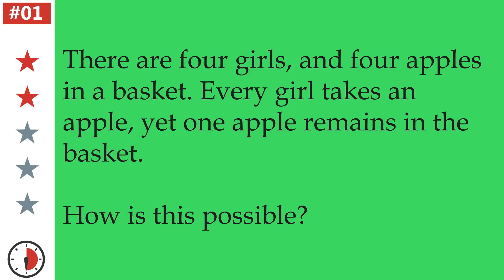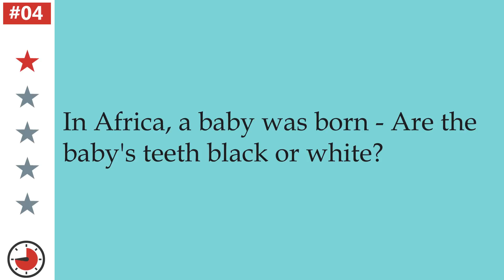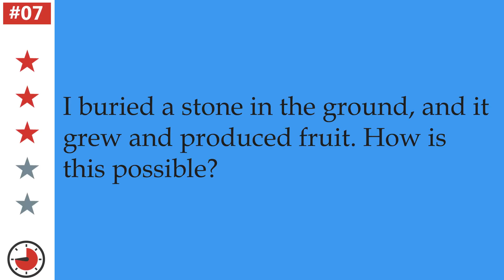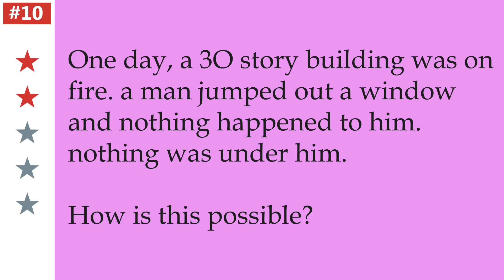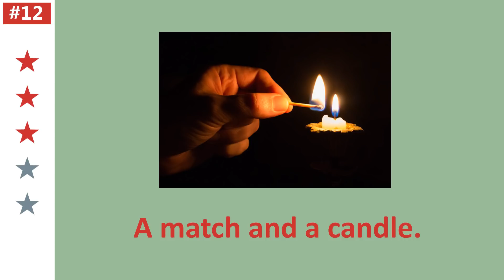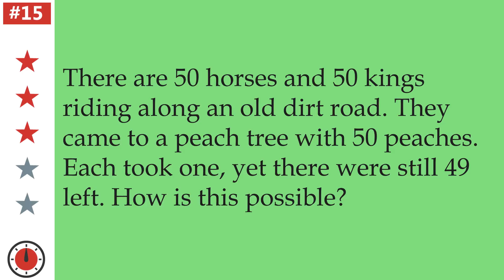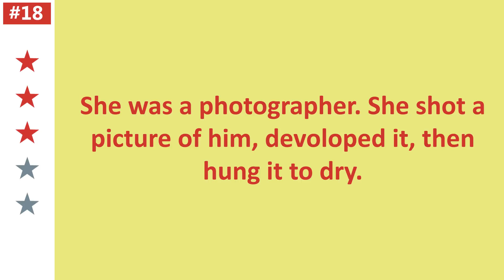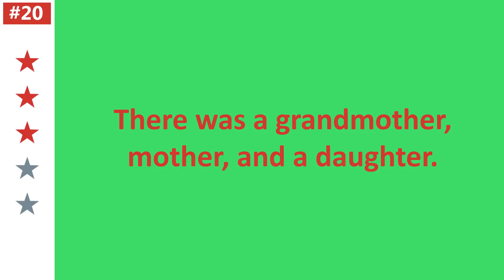How Many of These 20 Riddles Can You Solve? [01 to 20]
How Many of These 20 Riddles Can You Solve? [21 to40]

1. There are four girls, and four apples in a basket. Every girl takes an apple, yet one apple remains in the basket. How is this possible?

2. What is a building we leave without entering?

3. A man is walking on a black road, wearing all black: A black cloak, hat, mask, shoes, gloves and pants. All the street lights are switched off and there is no moon in the sky. A black car with its headlights switched off approaches at a high speed and slams on the brakes to avoid hitting the man in the street. How did the driver of the black car know of the man in the street?

4. In Africa, a baby was born - Are the baby's teeth black or white?

5. Which thing that comes once in a year, twice in week?

6. In 1990, a person is 15 years old. In 1995 that same person is 10 years old. How is this possible?

7. I buried a stone in the ground, and it grew and produced fruit. How is this possible?

8. A group of ten people are going out for pizza but only two of them have an umbrella to keep them dry. But they manage to walk all the way to the pizza place without getting wet. How?

9. Mrs. Amy is a fourth-grade teacher. One of her students took her orange. Mrs. Stotch has narrowed the suspects down to James, Sarah, and David. Each of these students give these statements:

James: I didn't do it.
Sarah: I didn't do it.
David: Sarah did it!

Mrs. Amy knows that only one of the kids is telling the truth. Which one is telling the truth and who took the orange?

10. One day, a 3O story building was on fire. a man jumped out a window and nothing happened to him. nothing was under him. How is this possible?

11. A boy at a carnival went to a booth ran by a man who said: "If I can write your exact weight on this piece of paper then you have to give me $50, but if I cannot, I will pay you $50." The boy looked around and saw no scale so he agreed, thinking no matter what the carny writes he'll just say he weighs more or less. In the end, the boy ended up paying the man $50.

How did the man win the bet?

12. There is a farmer who has three sons. Nearing his death, he asked his three sons to find two objects that can fill the room he's in. The one who can deliver will be chosen as his heir. So the oldest son goes to the market to get hay while the middle son goes get leaves. The youngest son goes to a shop and buys two things that he put in his pocket. The oldest son's hay only fills half the room, the middle son's leaves fills 2/4 quarters of the room, while the youngest fills the room with his two objects.
What are the two objects that the youngest son used to fill the room?

13. A man wanted to enter and exclusive club, but did not know the password to get in. He waited by the door and listened. The doorman said "Twelve" and the other man said "Six" and was let in. A second member came up and the doorman said "Six" to which the member replied "Three" and was let in. The man went up and the doorman said to him "Ten" the doorman said "Five" but was not let in. Why?

14. There is a bus full of people travelling over San Francisco and no one gets off the bus throughout the journey. But when it gets to the other side there is not a single person left. How is this possible?

15. There are 50 horses and 50 kings riding along an old dirt road. They came to a peach tree with 50 peaches. Each took one, yet there were still 49 left. How is this possible?

16. A man was born in 1898
He is still alive now
at the age 33

17. A girl just learning to drive is going the opposite way of the traffic but is not breaking the law. How is this possible?

18. A woman shot her husband. Then she held him underwater for 5 minutes, then she finally hung him. 5 minutes later they both walked out and enjoyed a nice dinner. How is this possible?

19. Your friend in a room and there is a ghost in the room, but your friend is the only one in the room. How is this possible?

20. Two mother's and two daughters went out to eat. They each had one burger, yet only three burgers were eaten. How is this possible?